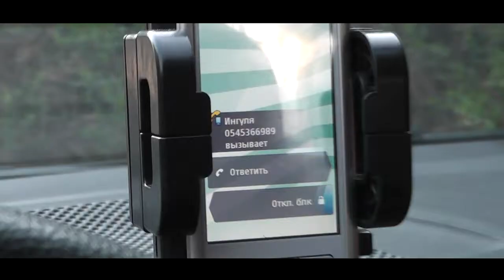Stas and Inga